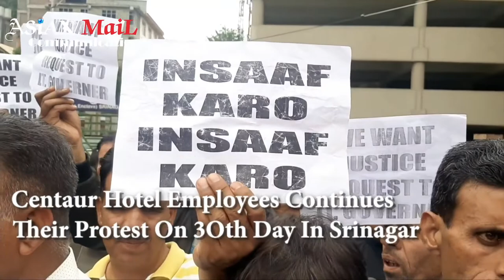Centaur Hotel Employees Continues Their Protest On 3Oth Day In Srinagar | AMC